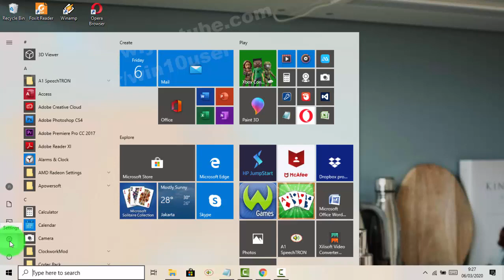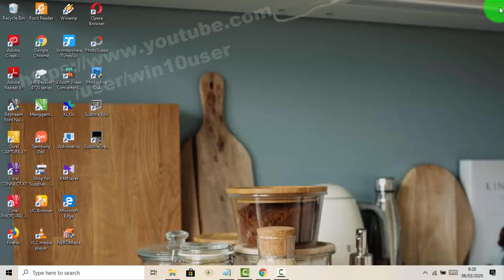Windows 10 Home : How to set projecting PC Require PIN for pairing as First Time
How to set projecting PC Require PIN for pairing as First Time in Windows 10 Home. This tutorial can also use in Windows 10 Pro. In this video I use HP Laptop 14-cm0075AU AMD Quad-Core Ryzen.